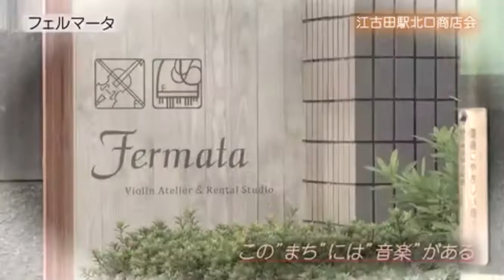江古田駅北口商店街 ＰＲ動画2022